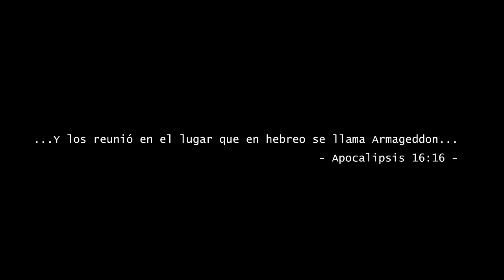LIVE FROM HOME MEETS CRANEO ONLINE FEST 2 SHOW DE 4.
LIVE FROM HOME MEETS
CRANEO ONLINE FEST 2 SHOW DE 4:
ARNOLD AMENEYRO - MEX
HUGO LOYO. - Mex
ALEJANDRO SUAREZ, - ARG
Kike YOMPIAN. - PERÚ
ADRIAN SUBOTOVSKY. - ARG
JORGE VIZCARRA. - CHILE
MARIO CAYON - ARG